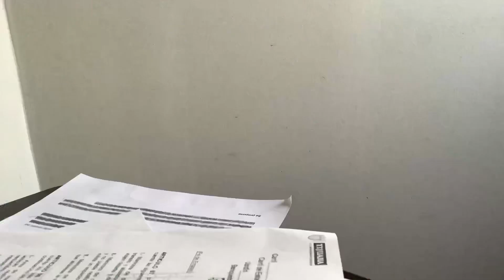Fortnite cap 1 comienza la partida